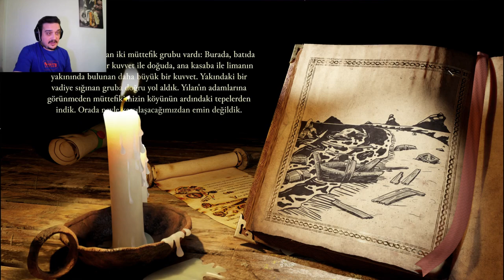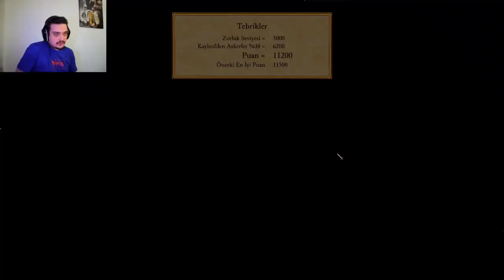Stronghold Definitive Edition Türkçe Mücevher Hikayesi Yılan Adasından Kaçış|Vakitlice Bir Kaçış.#2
Sevgili Dostlar Bu Seride Mücevher Hikayesi Görevinden "Yılan Adasından Kaçış" Bölümlerinin Serisidir Keyifli Eğlenceli Dakikalar Dilerim...